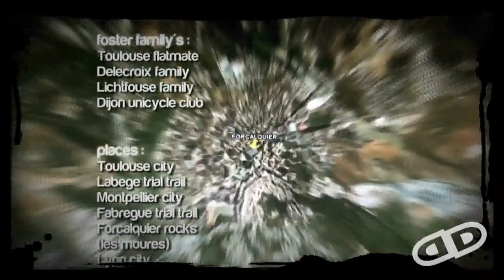IMPACT road TRIP 09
The very first video of the IMPACT TEAM
filmed in 2009 in a road trip all around France
Destination : the EUC09 summer edition (Buthiers, near Paris)
places : Toulouse - Montpelier - Forcalquier - Lyon - Dijon - Buthiers